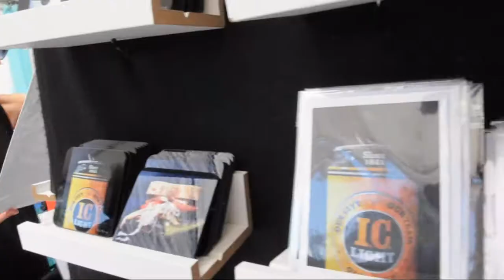Mt Lebanon Artists' Market